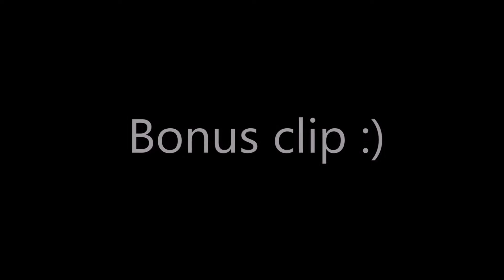Fear-tage/Chaos-tage - [Unturned]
piz like